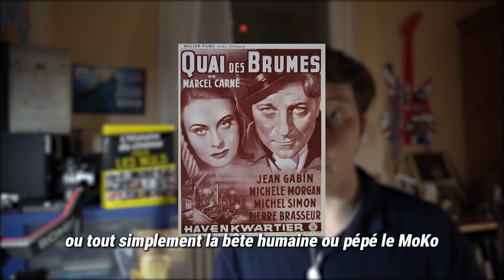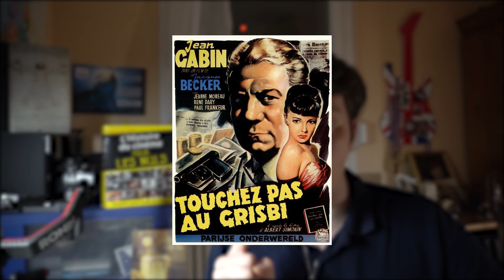QUAND UN ACTEUR DEFIE LE REICH (y a 0 vannes)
Cette semaine je vous présente la face cachée de Jean Gabin, acteur émérite et... héros de la seconde guerre mondiale.

On s'revoit plus tôt que tu ne le penses!